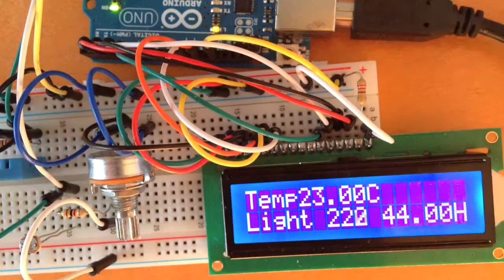LCD+photoresistor+temperature and humidity with Arduino.